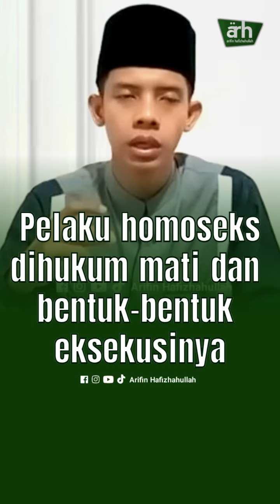Pelaku homoseks dihukum mati dan bentuk-bentuk eksekusinya